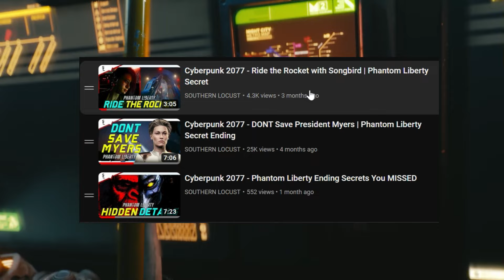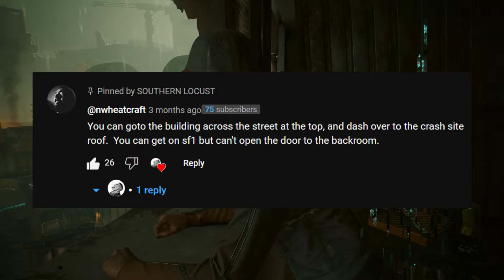Cyberpunk 2077 - What If You DONT SAVE Songbird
In Cyberpunk 2077 Phantom Liberty, there is a Secret Ending if you DO NOT Save Songbird after helping the President. Also  showcasing how you can Jump back into Air Force One after not saving the President from my previous video, and many more details I discovered. Hope you Enjoy!

Time Stamps \\
00:00 - Intro
01:08 - How to Get Back in the Stadium
03:23 - Myers Body Missing
04:06 - Alternate Dog Eat Dog Fail
06:10 - Songbirds Pod Location
06:55 - Dont Save Songbird Ending
09:24 - Ending Details

See my others Details Missed Videos Below...